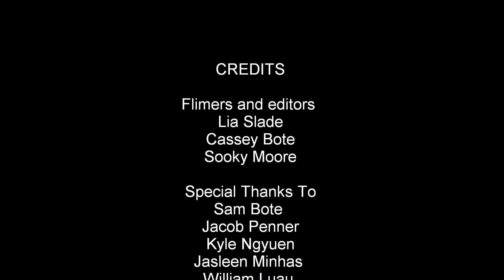Coaching 11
coaching 11 commercial